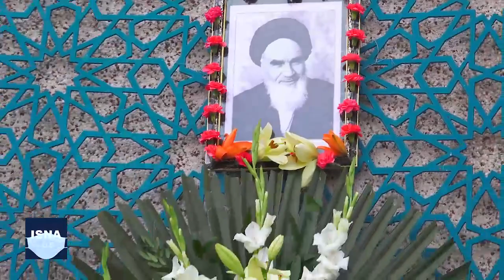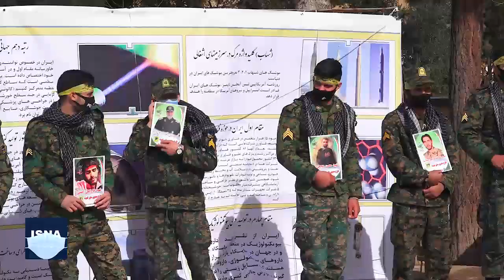مراسم آغاز دهه فجر در مرقد امام خمینی (ره)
مراسم آغاز دهه فجر انقلاب اسلامی، صبح یکشنبه (۱۲ بهمن) در مرقد امام خمینی (ره) برگزار شد. در این مراسم جمعی از مردم، خانواده‌های شهدا و مسئولان کشوری و لشکری حضور داشتند و سخنرانی اصلی مراسم، حجت‌الاسلام والمسلمین ابوترابی‌فرد امام جمعه موقت تهران بود.